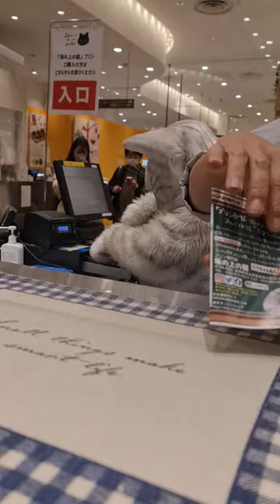Nothing to see here — just a giant cat selling puddings in Japan